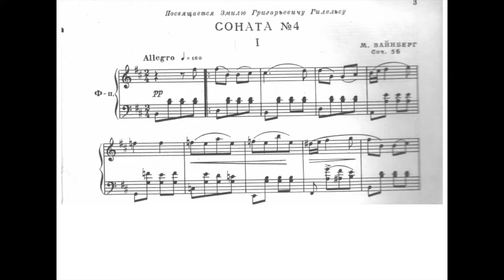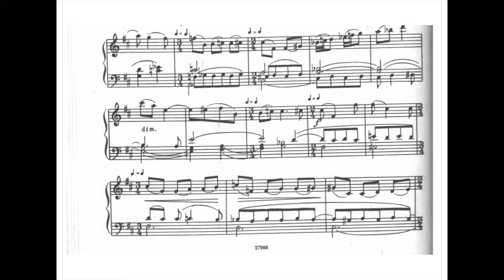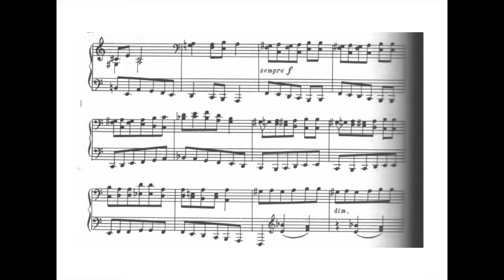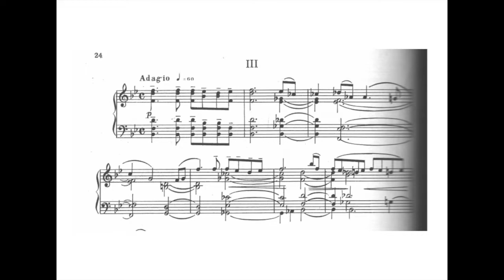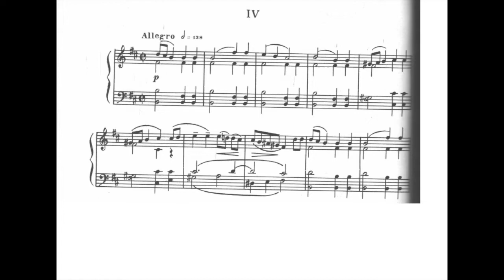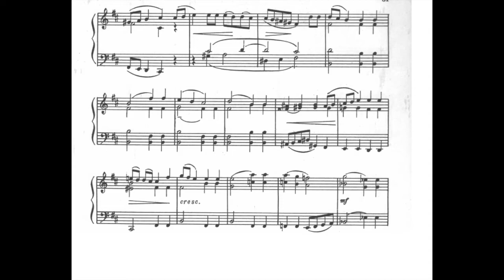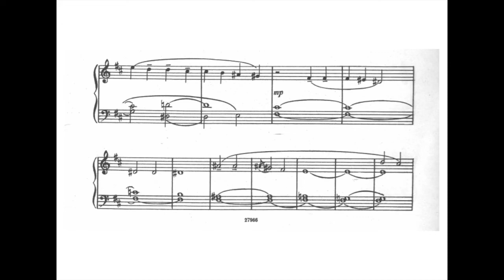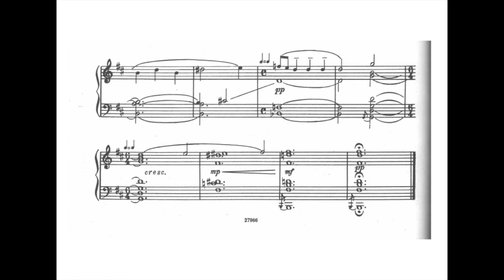Mieczysław Weinberg - Piano Sonata No.4 Op.56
Emil Gilels - Piano
00:00 / 07:22 / 10:40 / 17:39
Several of Weinberg's works were banned during the Zhdanovshchina of 1948, and, as a result, he was almost entirely ignored by the Soviet musical establishment; for a time he could make a living only by composing for the theatre and circus. On 13 January 1948 Weinberg's father-in-law Mikhoels was assassinated in Minsk on Stalin's orders; shortly after Mikhoels's murder, Soviet agents began following Weinberg. In February 1953, he was arrested on charges of "Jewish bourgeois nationalism" in relation to the murder of his father-in-law as a part of the so-called "Doctors' plot": Shostakovich allegedly wrote to Lavrenti Beria to intercede on Weinberg's behalf, as well as agreeing to look after Weinberg's daughter if his wife were also arrested. In the event, he was saved by Stalin's death the following month, and he was officially rehabilitated shortly afterwards.

Although he never formally studied with Shostakovich, the older composer had an obvious influence on Weinberg's music but mutual influences and stylistic affinities can be found in many works by the two composers, no doubt as a result of their close friendship and similar compositional views. Ethnic influences include not only Jewish music, but also Moldavian, Polish, Uzbek, and Armenian elements. Weinberg has been identified by a number of critics as the source of Shostakovich's own increased interest in Jewish themes. If you wish your recording to be removed, it can be done, please just leave me an email, which can be found at the channel's about section.